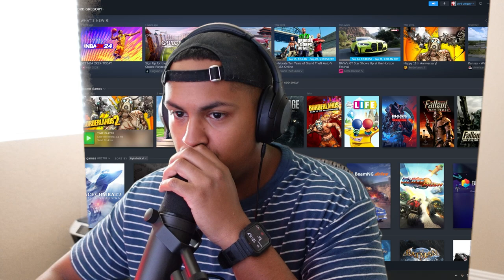I'm Done With Borderlands 2... [FULL]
This is the final part of my borderlands 2 gameplay... for now. I loved this game and I definitely see why so many people say this is their favorite game or the best game of all time. But now I'm going to move on in the series and eventually come back to it and have some more fun. Tales from the borderlands is next before I get into the pre sequel then borderlands 3 then new tales from the bordelrnads I'll still be playing borderlands for a long time on this chanel but I'm dont with borderlands 2 just for now.